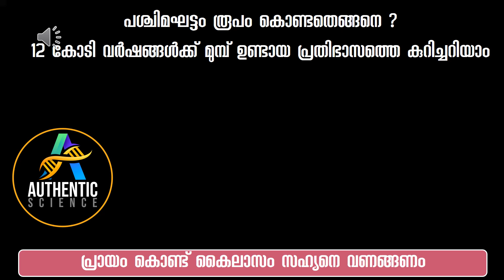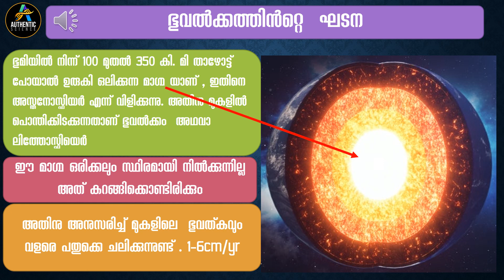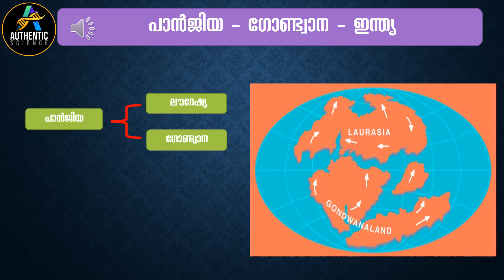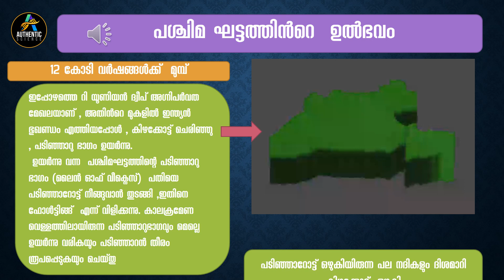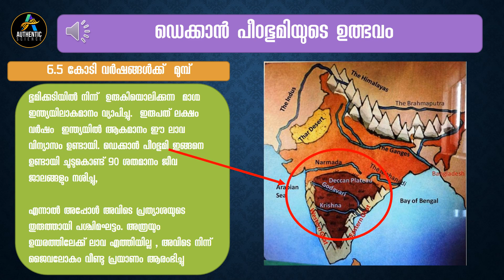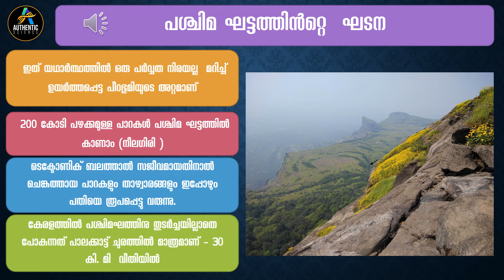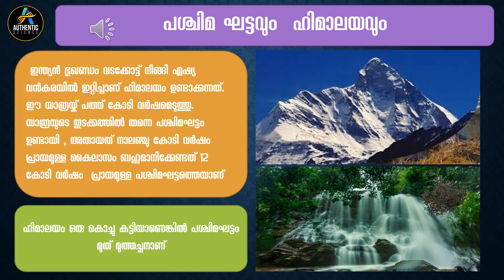പശ്ചിമഘട്ടം രൂപം കൊണ്ടതെങ്ങനെ ?12 കോടി വർഷങ്ങൾക്ക് മുമ്പ് ഉണ്ടായ പ്രതിഭാസത്തെ കുറിച്ചറിയാം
ഹിമാലയം ഒരു കൊച്ചു കുട്ടിയാണെങ്കിൽ പശ്ചിമഘട്ടം മുത് മുത്തച്ഛനാണ്